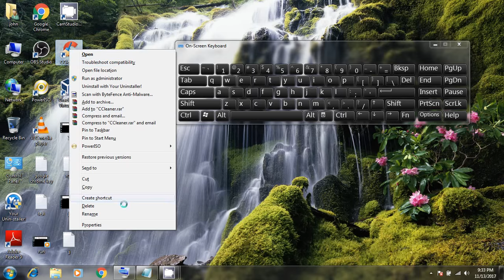when your mouse right button is not working that time.what to do ?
computer basic